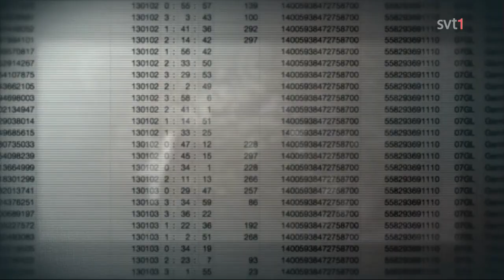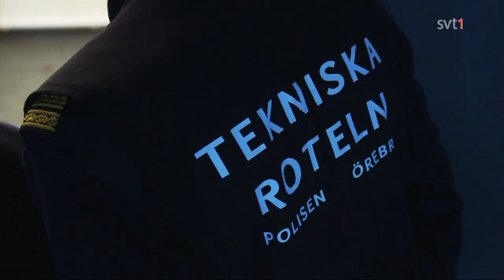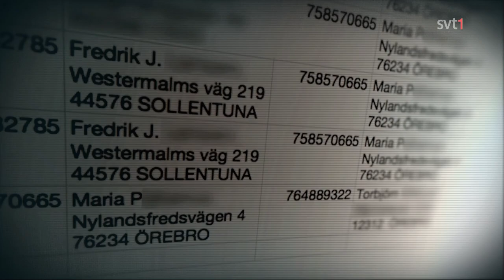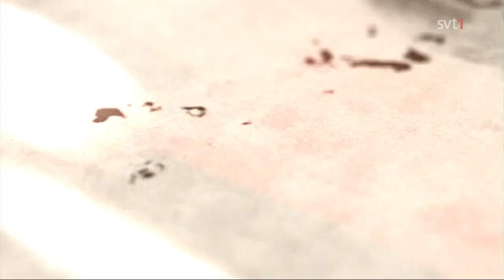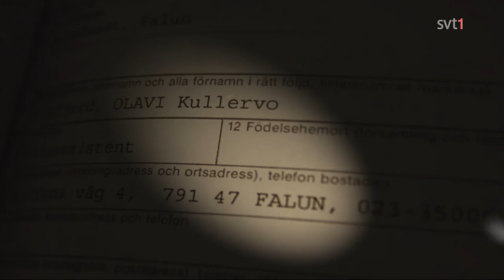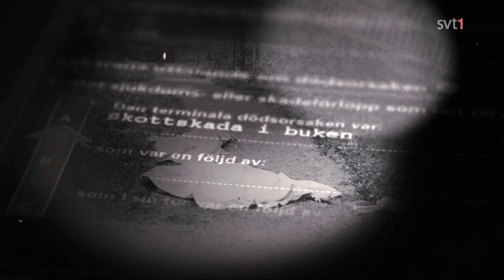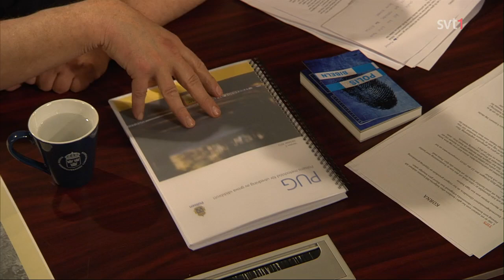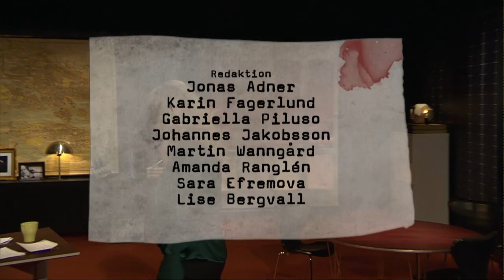Veckans brott | S06E03 – Mordet på Ulrica Åkesson 2001 (SVT 2013)